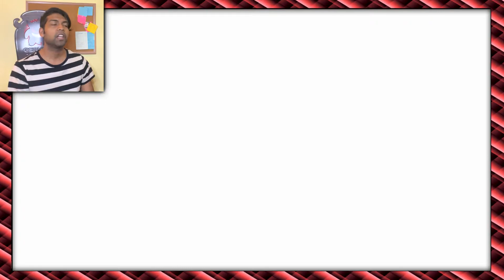Flying Wasn't this Easy When I was a Kid - Pokemon Shining Pearl/Brilliant Diamond - 21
Not gonna lie, a little embarrassed I didn't just try, but I'm sure watching me take the old-school approach was hella entertaining XD

I've been excited for this! Time for an awesome new let's play as we return to Sinnoh for a classic Gen 4 Pokemon adventure with the modern twist of a remake! This is Pokemon Shining Pearl! (And if you got Brilliant Diamond, I'm sure you'll love this anyway) Let's goooo!